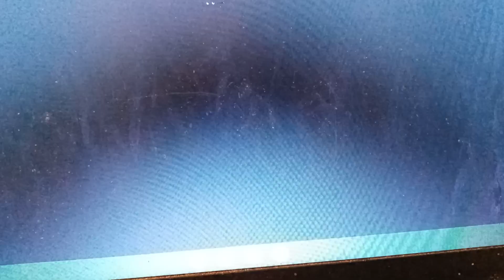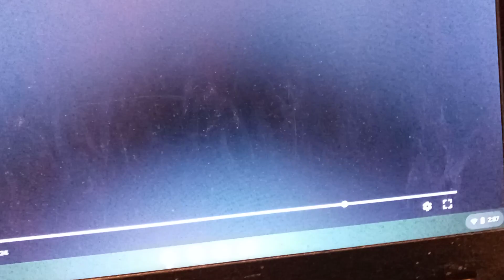January 20, 2023